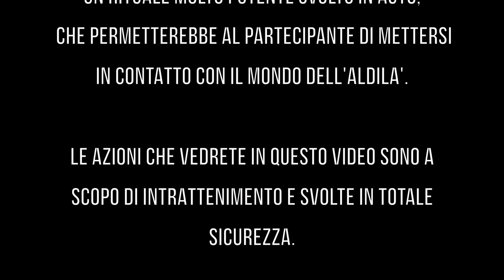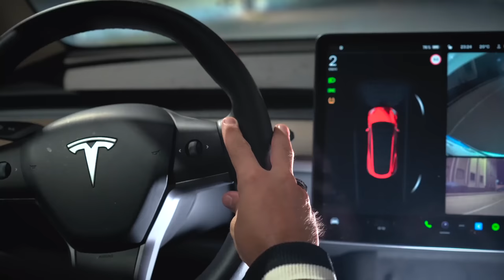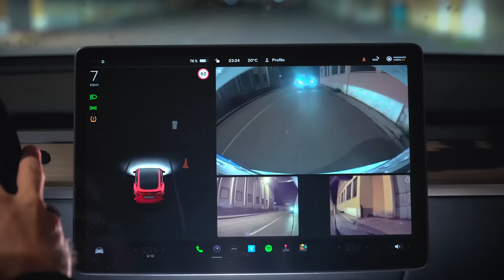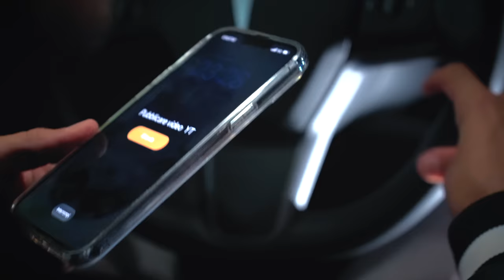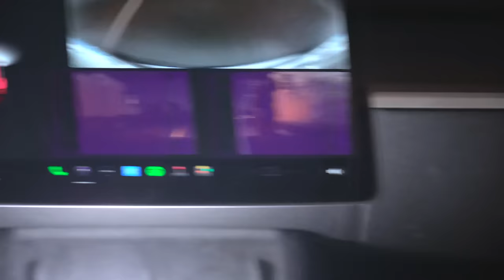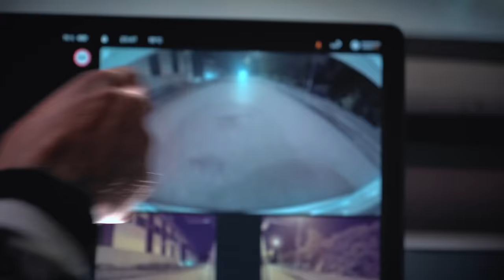RITUALE DELLE 11 MIGLIA CON GIANMARCO ZAGATO ** TERRIFICANTE **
ordinalo subito!!!

pitfamily​​​​​​​​​​​​​​​​​​​​​​​​​​​​ benvenuti ad un nuovo video del PIT : RITUALE DELLE 11 MIGLIA CON GIANMARCO ZAGATO ** TERRIFICANTE **

Ragazzi continua l' Halloween PIT !!
Oggi dopo tante richieste esce il primo episodio della 11 miglia fatta con @GianmarcoZagato .
Abbiamo deciso per la pima volta di provare questo rituale contemporaneamente sulle nostre due auto.